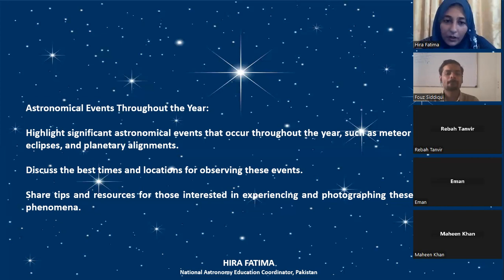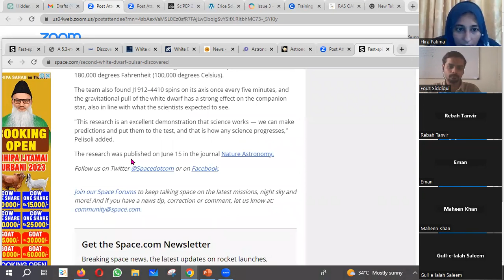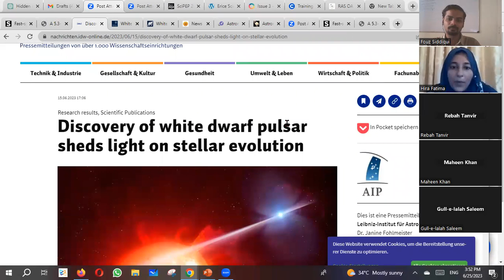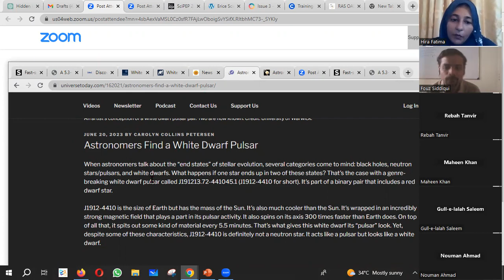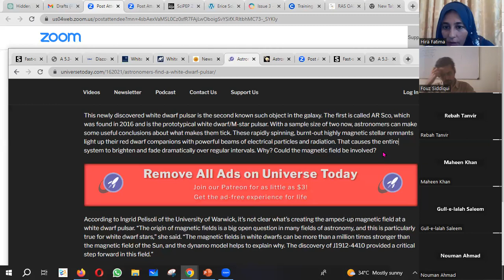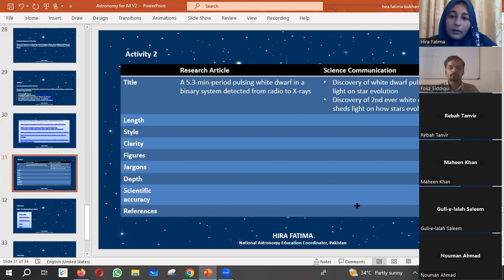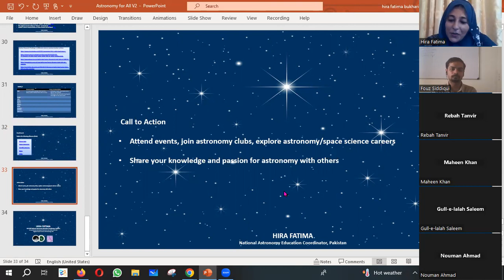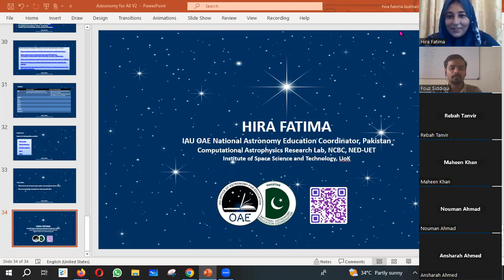Astronomy for Everyone - Bringing the Cosmos to All | Hira Fatima | Writing Internship 2023 - Part 2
This talk is from the series of Scientia Science Writing Magazine Internship Program 2023 - Cohort 1 (June - July 2023)

Speaker Info: Hira Fatima is currently a Ph.D. Candidate specializing in Astronomy at the prestigious Institute of Space Sciences & Technology - University. Additionally, she holds the position of Research Associate at the Computational Astrophysics Lab located at the NED University of Engineering and Technology. Her remarkable contributions extend beyond her academic pursuits as she assumes the role of National Astronomy Education Coordinator for Pakistan for the International Astronomical Union. Hira is actively engaged in cutting-edge research in the fields of Star and Galaxy Formation, and Data-Driven Astrophysics. Her multifaceted portfolio revolves around three core pillars: Teaching, Research, and Outreach, exemplifying her commitment to advancing knowledge, promoting scientific understanding, and fostering community engagement.